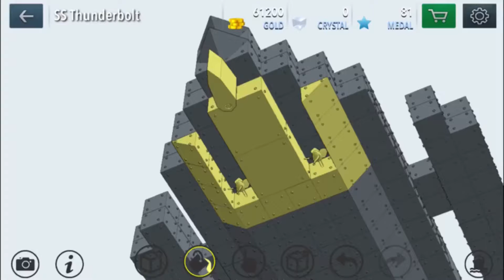SS Thunderbolt build tutorial -Warship Craft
Here's a tutorial on how to build the body of the my         SS Thunderbolt.

Check out some of the other videos and playlists on my channel